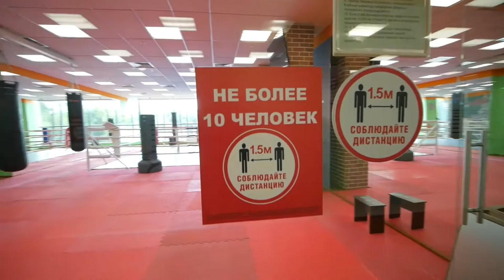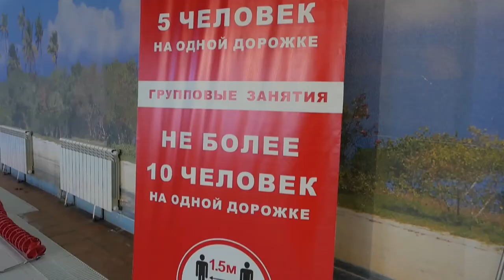Ответы на вопросы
Друзья! Мы   постарались   ответить на  Ваши  самые  популярные в  последнее  время   вопросы!